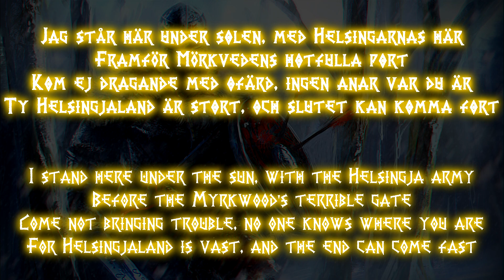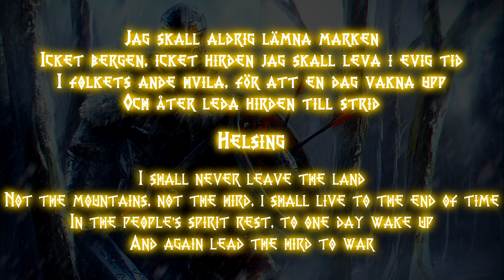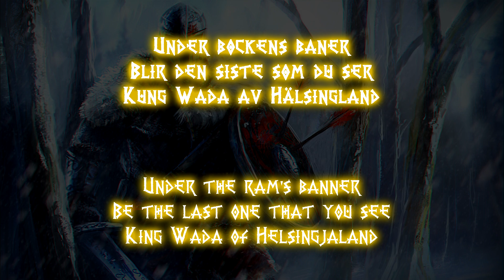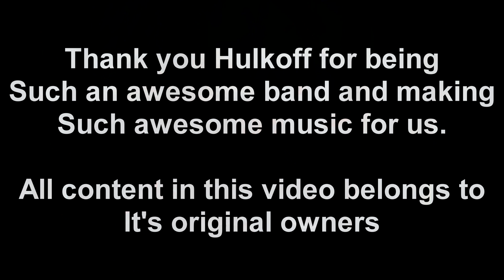Hulkoff - Kung Wada SV (Lyrics English & Svenska)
Lyric video for Hulkoff - Kung Wada (Svitjod edition)

Picture is Snowstorm by RhexFiremind